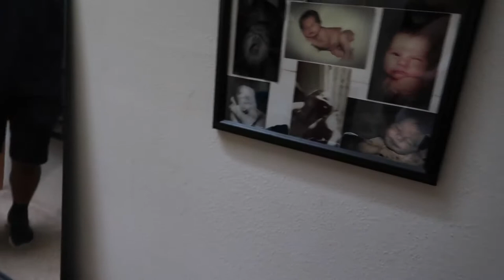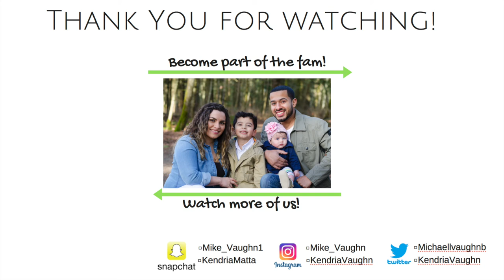JUMPING TARANTULA SPIDER? |FRIENDS COOK FOR US!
Hey Y'all!!!👋

Kendria think she's going to need to call an exterminator to kill a giant spider. Our friends Mika and Shawna make us dinner! Kendria tries out Dutch bros new cold brew!

Mike & Kendria❤

All i know is love- Shadow of Mankind
Jazz Adams- Shadow of Mankind

W A N T   M O R E   of us?

M 👻: Mike_Vaughn1
K 👻: KendriaMatta

M insta: Mike_Vaughn
K insta: KendriaVaughn

K Twitter: KendriaVaughn